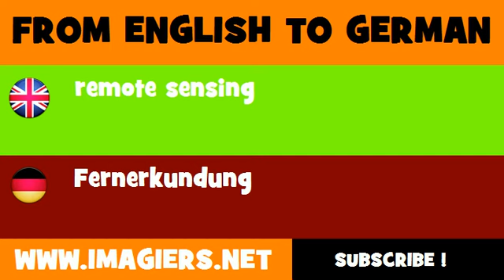DEUTSCH ENGLISCH = Fernerkundung